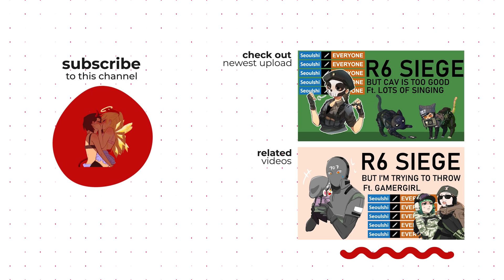Howl's Moving Castle 🧡 | NEW Inazuma Furniture | serenitea pot timelapse tutorial (Genshin Impact)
Hi everyone! Here is my version of Howl's Moving Castle from Studio Ghibli for our beautiful serenitea pot using the new inazuma furniture that came out recently. It was really tough for me to decide how to build it and took so many takes to get it just right!

Hoyolab: Seoulshi

Timestamps:
0:50 Furnishings and Timelapse Start

I advertise on these discords! Check them out :)